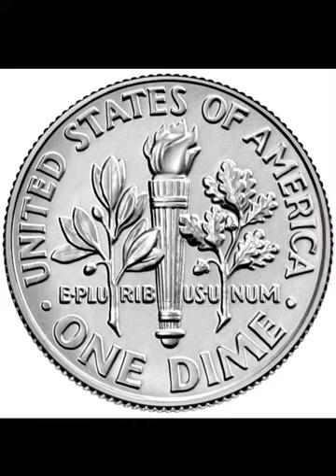JESUS RETURNED SUDDENLY!!! PETS IN HEAVEN!!!